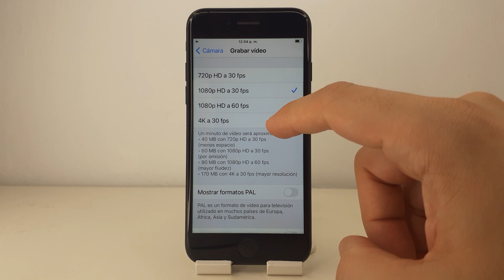COMO GRABAR VIDEOS EN 4K IPHONE 7 🟢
En este VIDEO TUTORIAL TE ENSEÑARE COMO GRABAR VIDEOS EN 4K IPHONE 7.

Mis TUTORIALES son muy RAPIDOS y te los enseñare SIN PERDER EL TIEMPO así que quédate para que APRENDAS COMO GRABAR VIDEOS EN 4K IPHONE 7.

Espero que este TUTORIAL de COMO GRABAR VIDEOS EN 4K IPHONE 7 te HAYA SERVIDO. Si te sirvió.. te agradecería MUCHO que me dejases un gran LIKE.